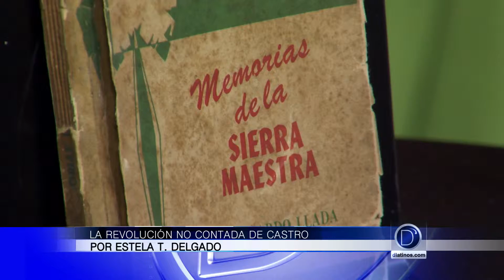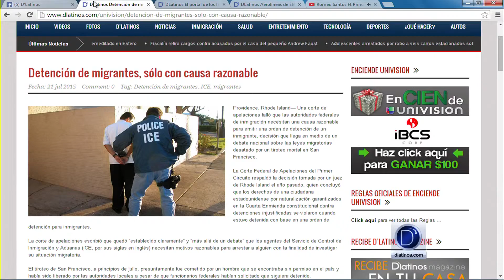Estela Delgado " La revolución no contada de Castro"